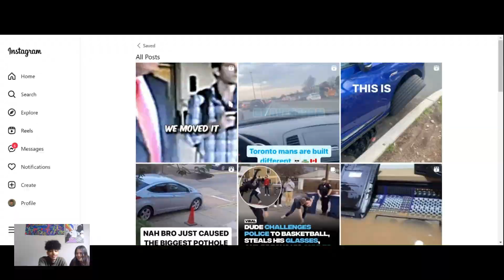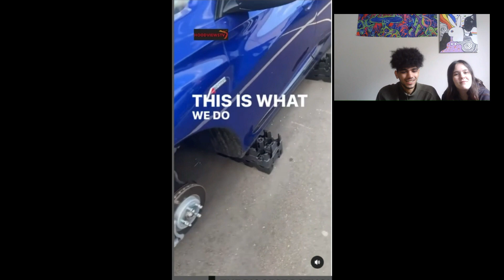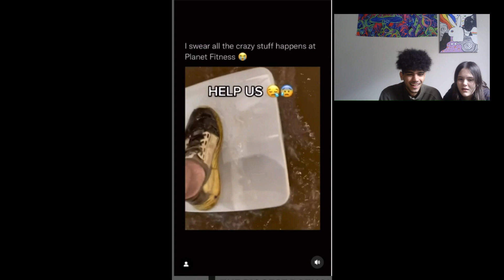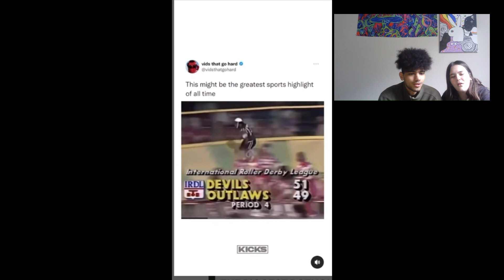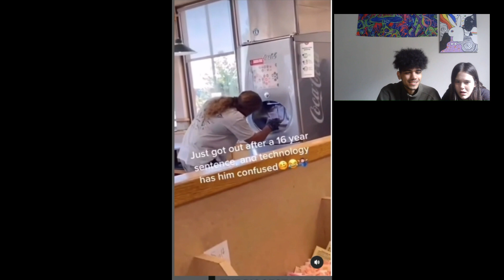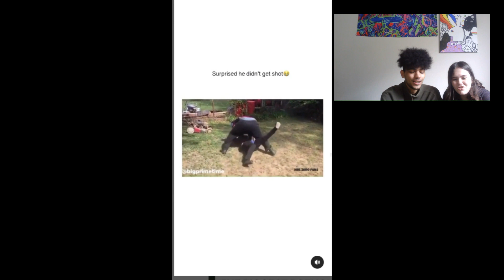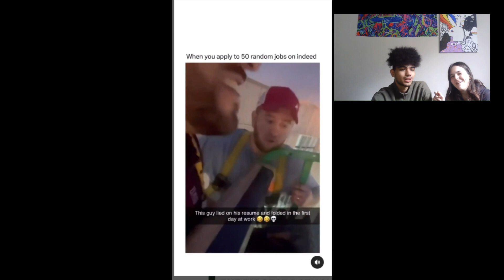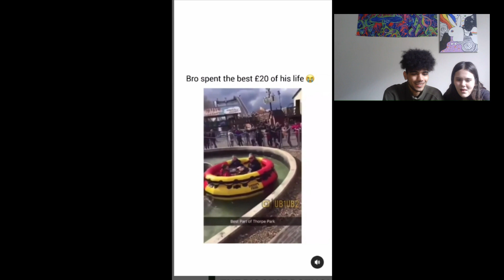MEMES SCIENTIFICALLY PROVEN TO BE ILLEGAL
reacting to meme
Reacting to Hilarious Memes That Will Make You LOL

Are you ready for a good laugh? Join me as I react to the funniest memes on the internet! From relatable jokes to viral memes, we'll explore the world of internet humor together. Get ready to ROFL as we take a deep dive into the best memes out there.